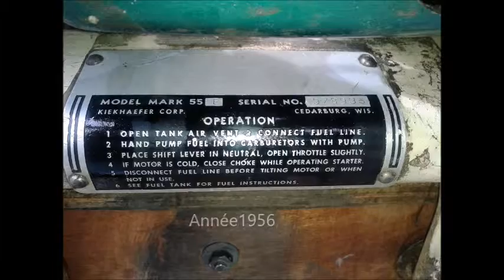Mercury Mark 55 E restauration 1ère étape